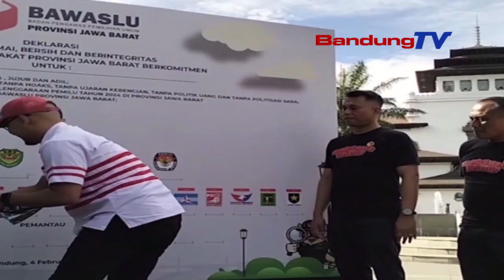BAWASLU JABAR DEKLARASIKAN PEMILU DAMAI, BERSIH, DAN BERINTEGRITAS